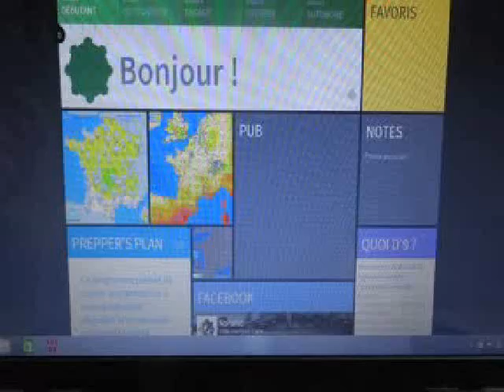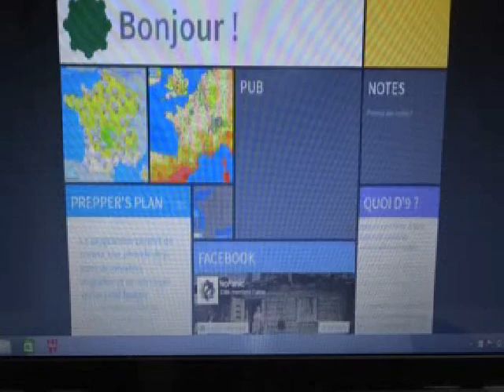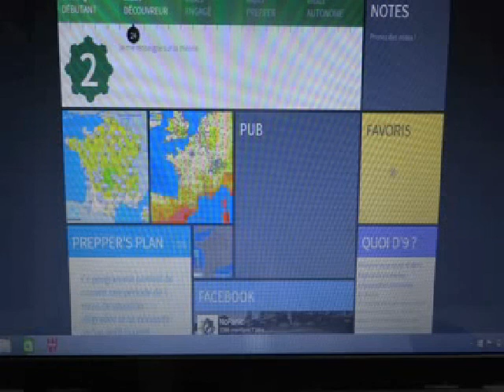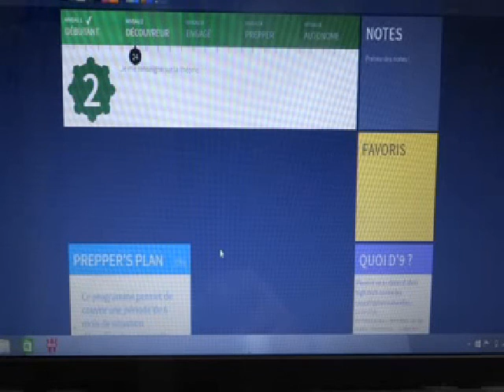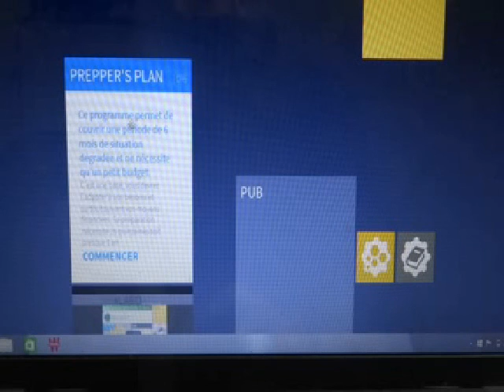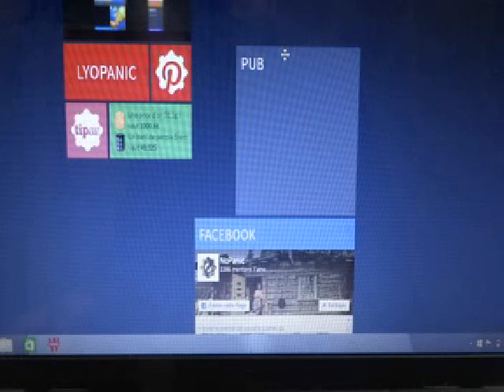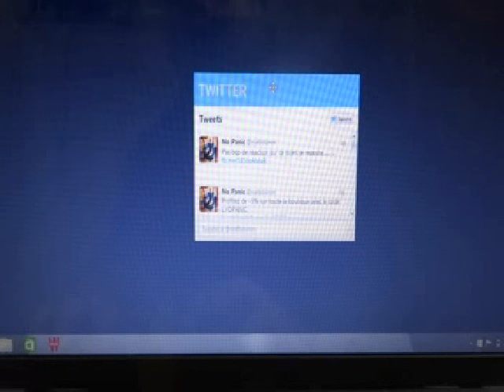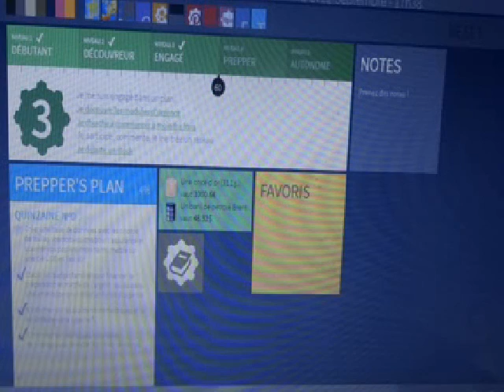Retex sur le labo nopanic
Mon avis après quelques semaines d'utilisation du Labo de nopanic.fr